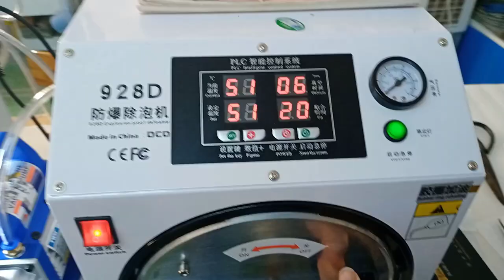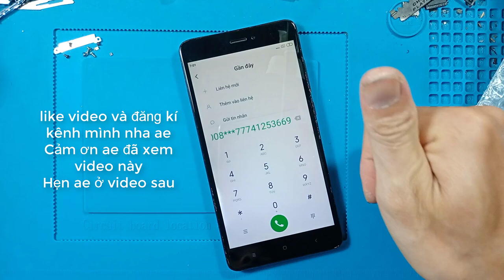Ép kính xiaomi redmi note4 nhanh gọn cho khách